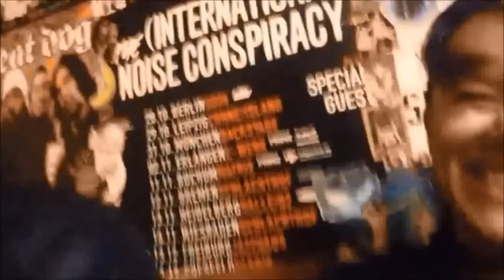JM_Vlog#27 - 4 questions and a bunch of 1min jammers...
This week is NOT a week for me and many others to put out positivity and happiness.
Simply because I'm not.
It's not a week to smile.
It's not a week of pretending - so I won't!

One of the world's greatest, most influential and most awesomest guitar legends has died and it shattered my heart into a million pieces!!!
I cannot and I will not pretend to be all happy and cheerful when I am not.
So I thought to myself...

Why not take a moment to realize how many musicians he has influenced on this planet, how many started playing the guitar because of him, how important his music is for the history of guitar and music in general!
I am apparently known for knowing "everybody" in the business (especially during these past 23 weeks of 1min jammms!) and guess what... when I put this together, I kinda thought "Yeah... it seems like they could be right...hahahaha"

This "4 question" thing started a couple of years ago:
Because professional musicians do a LOT of interviews and questions like "When did you start to play the guitar" etc. can get pretty annoying, I thought for the sake of fun and entertainment, let's ask the following 4 questions and see how my friends and colleagues react to those:

1) YOU'VE BEEN IN THE BUSINESS FOR QUITE SOME TIME
- WHICH IS THE MOST ANNOYING QUESTION IN INTERVIEWS?

2) IF YOUR LIFE WAS TURNED IN TO A MOVIE
- WHAT WOULD THE MOVIE BE CALLED AND WHO WOULD PLAY YOU?

3) WHAT WAS THE WEIRDEST FAN GIFT YOU EVER RECEIVED?

4) WOULD YOU RATHER LIVE WITHOUT KNEES OR WITHOUT ELBOWS?

(hope you enjoy this little video compilation of me and my friends)